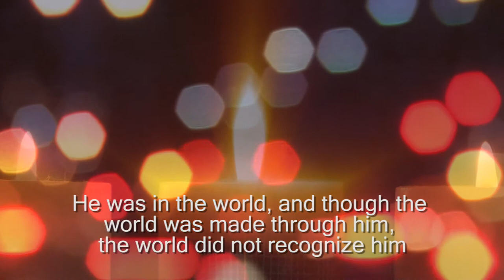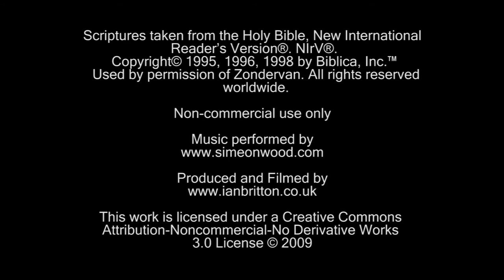Christmas reading from the Gospel Of John